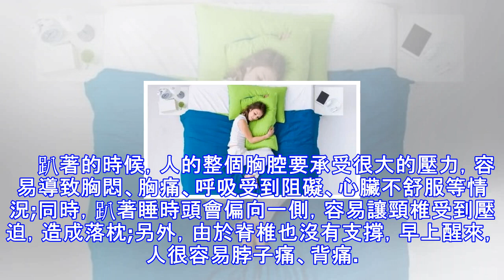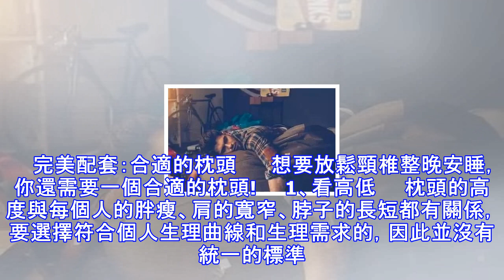一起床就頭暈、腰酸背痛？這事和姿勢有關！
天氣轉涼，許多人開始迷戀溫暖的被窩，美美地醒來卻發現自己常常頭暈胸悶、腰酸背痛、脖子硬…… 　　這事，真的和姿勢脫不了干係!　　錯誤姿勢　　1、矇著頭睡：缺氧! 　　矇著頭睡覺多舒服啊，棉被能隔絕噪音，讓人很快地入睡，而且自己鼻子裡呼出來的熱氣還暖暖的，特別保暖!簡直舒服到飛起不是嗎?　　可是，“蒙頭睡覺”對身體的危害可大了。睡覺的時候把頭蒙住，會讓你口鼻都處於空氣不流通的環境，氧氣少、二氧化碳多，在這種環境下睡覺，造成缺氧是經常的事。　　有人覺得矇著頭睡能睡得更沉，其實很有可能就是缺氧了。而且矇著頭睡的人在醒來後，往往會覺得頭暈胸悶、乏力、精神不振，好像怎麼睡都睡不夠，這都是缺氧帶來的“後遺...